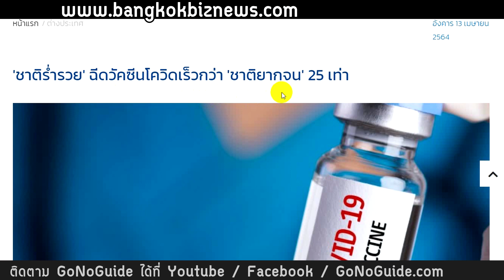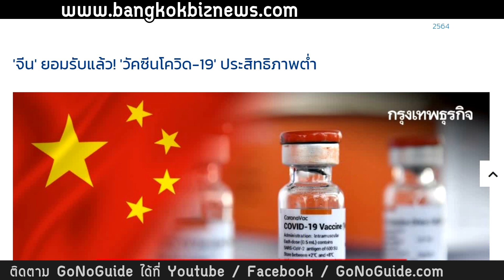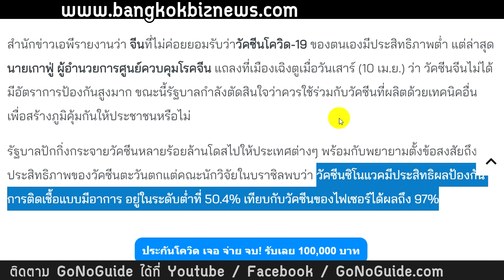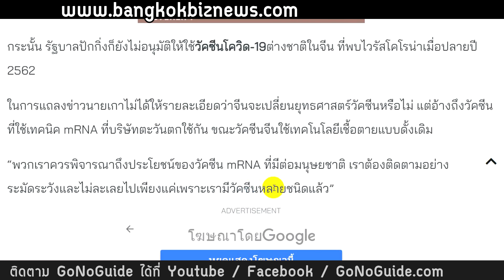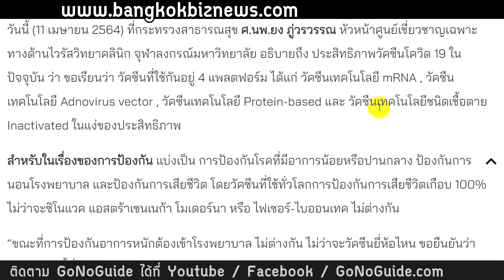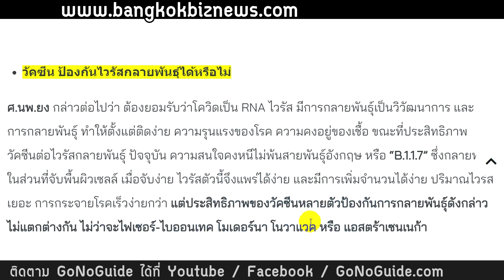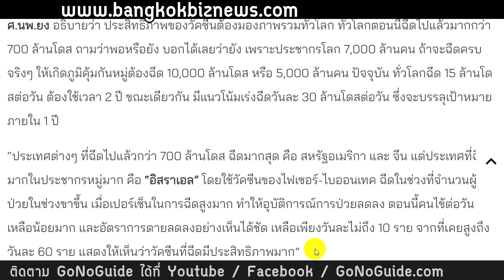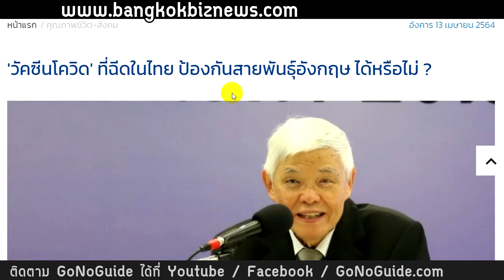วัคซีนที่ฉีดกันทั่วโลก สามารถป้องกันโควิดกลายพันธุ์ได้หรือไม่ | GoNoGuide โควิด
Bangkok Biz News : 'ชาติร่ำรวย' ฉีดวัคซีนโควิดเร็วกว่า 'ชาติยากจน' 25 เท่า

Bangkok Biz News : 'จีน' ยอมรับแล้ว! 'วัคซีนโควิด-19' ประสิทธิภาพต่ำ

Bangkok Biz News : 'วัคซีนโควิด' ที่ฉีดในไทย ป้องกันสายพันธุ์อังกฤษ ได้หรือไม่ ?